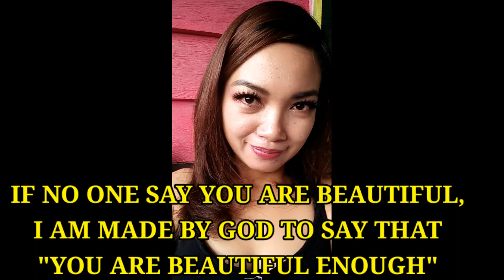Simple Make Up BLACK ORANGE EYESHADOW